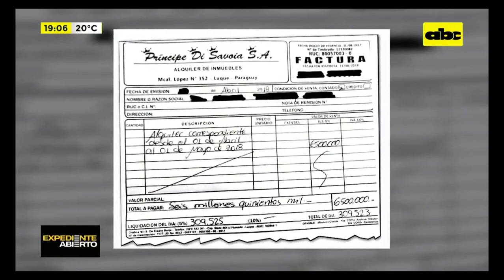Expediente Abierto: Esquema para lavar dinero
Un caso verdaderamente histórico que involucra a uno de los hombres más poderosos, o que fuera uno de los hombres más poderosos de la política paraguaya y que al parecer pertenece a un  esquema utilizado por un clan en nuestro país, según la fiscalía, montado para lavar dinero.